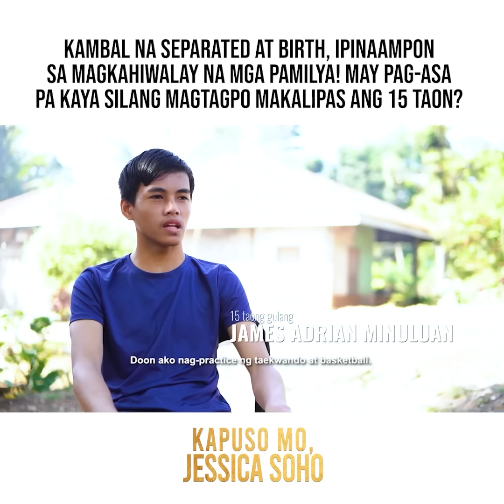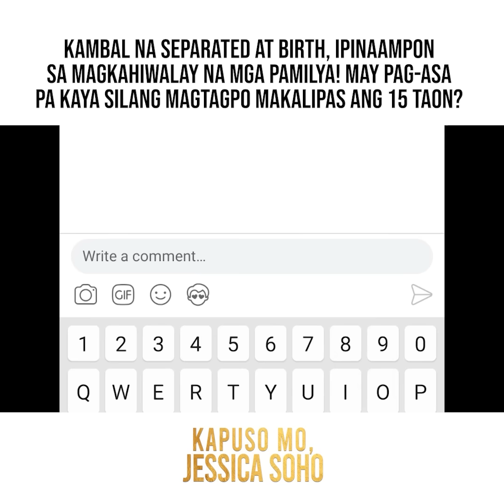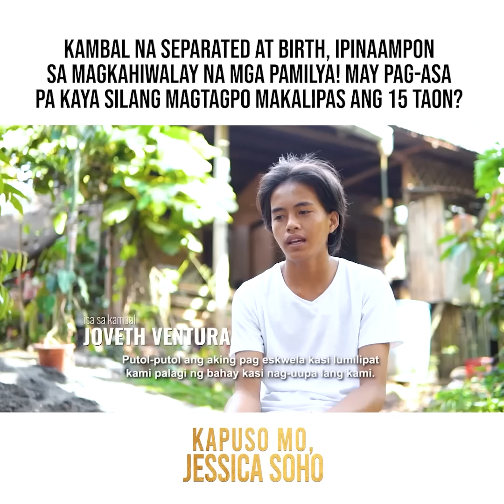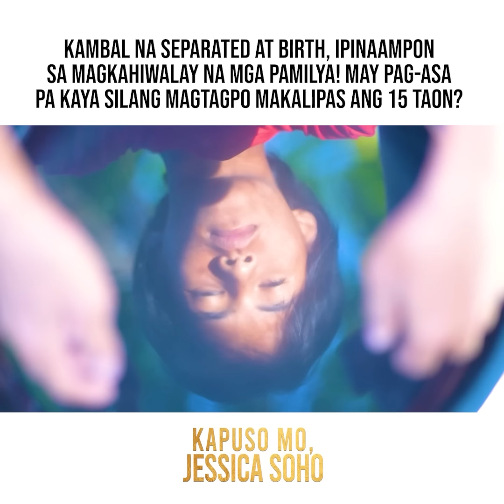Kambal na pinaghiwalay ng tadhana, magtagpo pa kaya? | Kapuso Mo, Jessica Soho